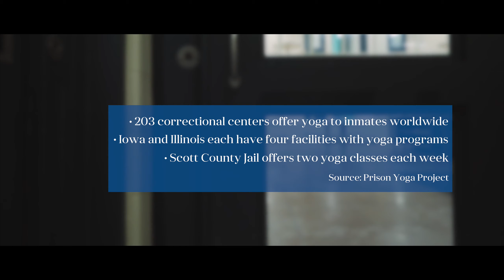Break behind bars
For the Quad-City Times